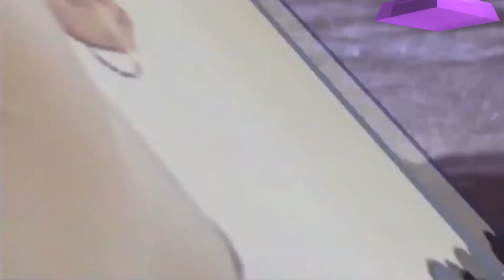👋 LOCOMÍA / LOCOMÍA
👋 Locomía, también conocido como Loco Mía, es un grupo de electro-pop español creado en 1983. En 2011 se volvieron a reencontrar y actualmente cuentan con nuevos integrantes sin perder la esencia y el concepto de la formación original.